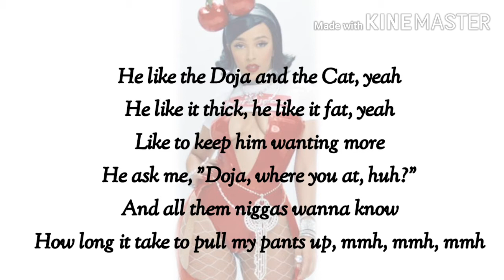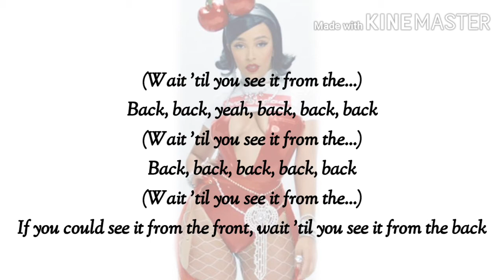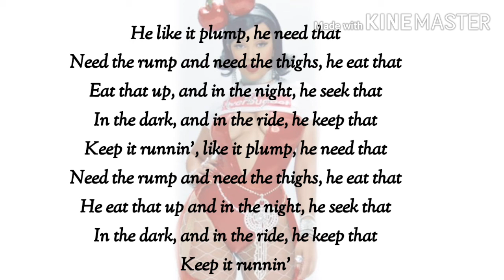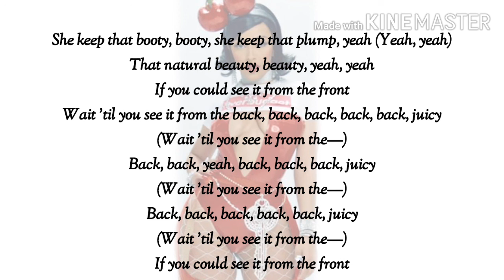Doja cat - JUICY ft. Tyga (Lyrics Video)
🎤 - juicy - lyrics

I keep it juicy, juicy, I eat that lunch, uh (Yeah)
She keep that booty, booty, she keep that plump, yeah (Yeah, yeah)
That natural beauty, beauty, yeah, yeah
If you could see it from the front
Wait 'til you see it from the back, back, back, back, back, juicy
(Wait 'til you see it from the—)
Back, back, yeah, back, back, back, juicy
Back, back, back, back, back, juicy
Wait 'til you see it from the back

He like the Doja with the Cat, yeah (Cat, cat, cat)
He like it thick, he like it fat, yeah (Fat, fat, fat)
Like to keep him wantin' more
He ask me, "Doja, where you at, huh?" ("Where you at? Where you at?")
And all them niggas wanna know
How long it take to pull my pants up, mmm, mmm, mmm
Broke a fingernail and then some, mmm
Tryna squeeze into my True Religion denim, mmm, mmm, mmm
Sell it big, don't wanna sell you light (Yeah, I don't wanna sell it)
I don't buy it, where the cellulite? (Yeah, where that, where that at?)
He said the body unbelievable (Yeah)
Can't trust a big butt and a Gemini-i-i-i (Mmm)

Bring that ass over, Doja, bring it back, back, back (Yeah)
I'm a big dog, tryna eat the kitty cat, cat
I'ma slide in, the way it fit, I can tell we match (Woo)
All about my racks, hella cheese, I don't fuck with rats (No)
Big crib in Hollywood, I don't even act (Yeah)
Come relax, let a nigga tap, hit you on the app (Woo)
Take a lil' *inhale*, with the *cough*, wipe the pain away
Juicy and it's tighter than a virgin, like Madonna say
I love when you give in, I love when you don't (Sometimes, ayy)
Hit me with the threesome, and sometimes you won't (Sometimes)
You told me don't fuck with no bitches you know (Nah)
You got it, yeah, you got it, babe, you bust it on the floor (Ayy, ayyback

[Chorus: Doja Cat & Tyga]
I keep it juicy, juicy, I eat that lunch, uh (Yeah, juicy)
She keep that booty, booty (Yeah), she keep that plump, yeah (Yeah, yeah)
If you could see it from the front (Yeah)

[Bridge: Doja Cat]
He like it plump, he need that
Need the rump and need the thighs, he eat that
Eat that up, and in the night, he seek that
In the dark, and in the ride, he keep that
Keep it runnin', like it plump, he need that
He eat that up and in the night, he seek that
Keep it runnin'